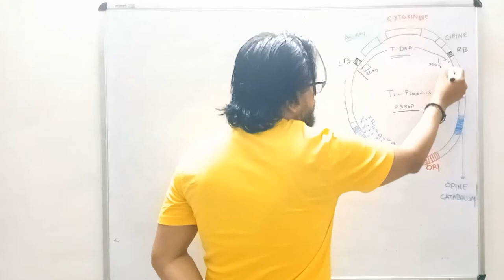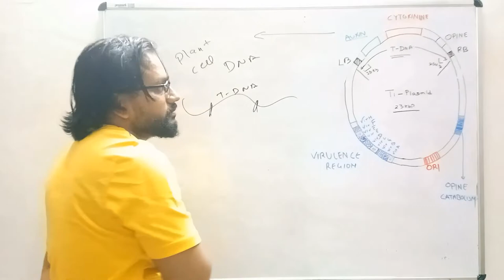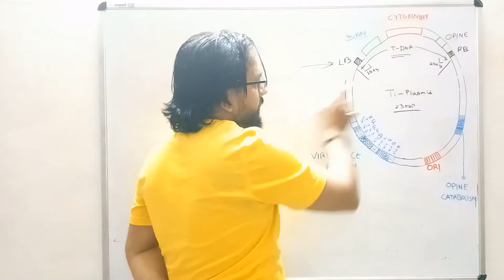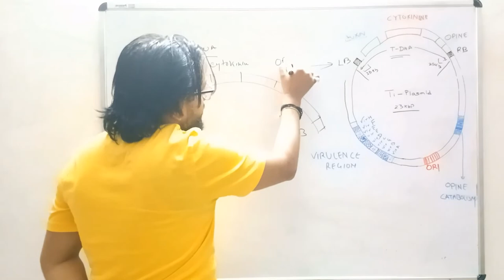T-DNA-Short TDNA transfer